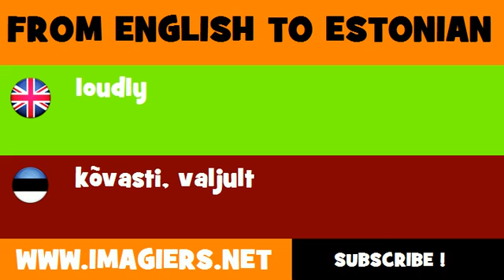FROM ENGLISH TO ESTONIAN = loudly